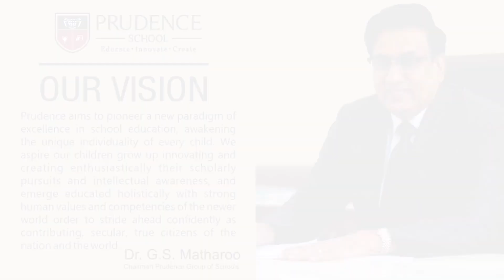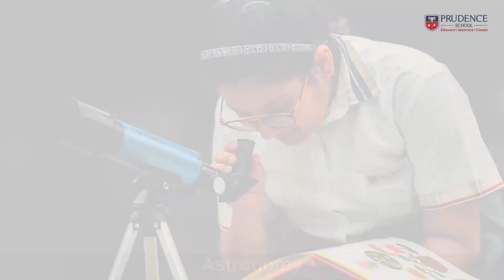Virtual tour of Prudence School, Dwarka Sector 16B